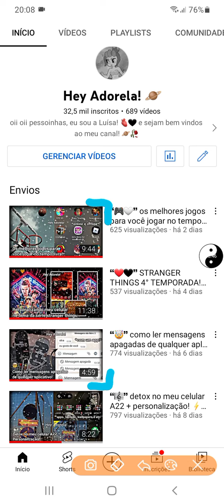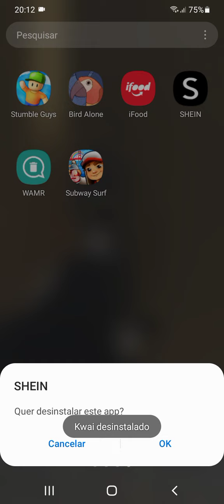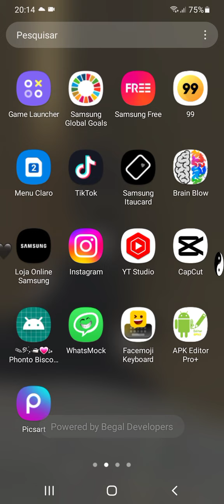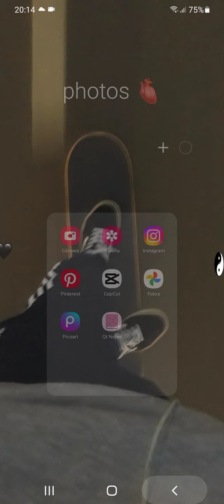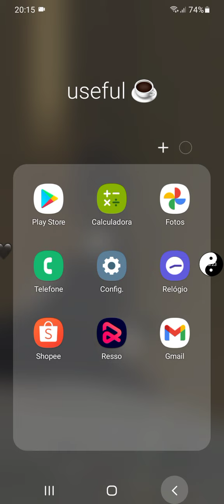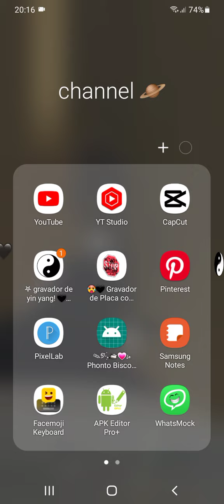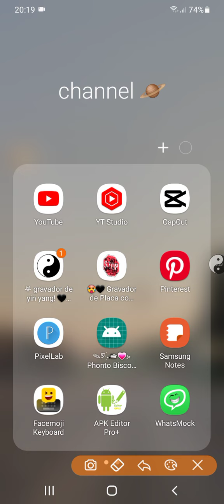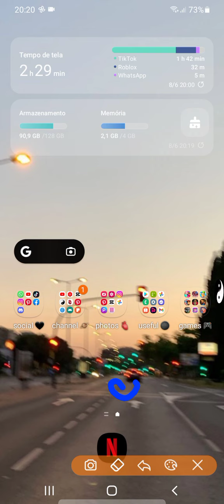❝🤎❞ fazendo um super detox no meu celular! *liberei mais de 4G!* organização total! 🪐